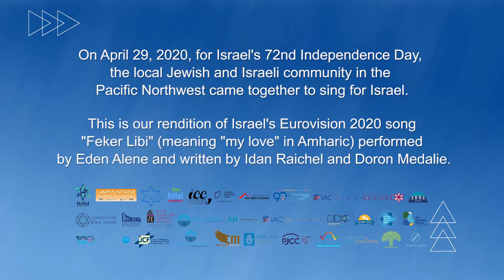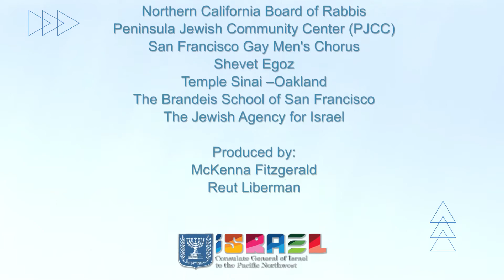Sing4Israel - Yom Ha'atzmaut 2020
Although the local Jewish and Israeli community would not be together to celebrate Israel's 72nd Independence Day due to national coronavirus quarantines, we still found a way to celebrate virtually!

 🎵 Join us and sing along to Israel's 2020 Eurovision song "Feker Libi" performed by Eden Alene. 🎵

Originally performed by: Eden Alene
Written by: Idan Raichel and Doron Medalie